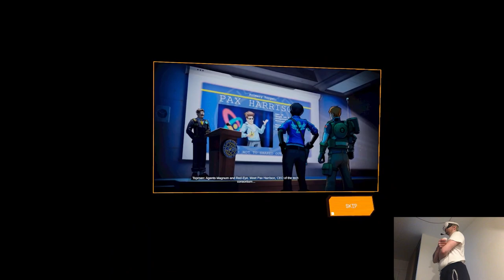OVERVIEW - Under Cover | Part X Gameplay | Meta Quest 3 VR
Hi

Alright well, let's get into the releases at last, one more clip incoming soonTM.

0:00 - Intro
1:44 - Gameplay
18:06 - Thoughts

Short PC specs:

i9-9900KS
RTX 2080ti
32GB RAM 3200MHz
2TB SAMSUNG 970 EVO PLUS M.2